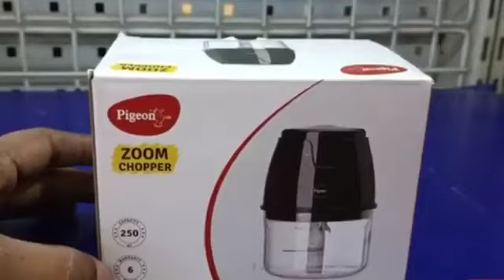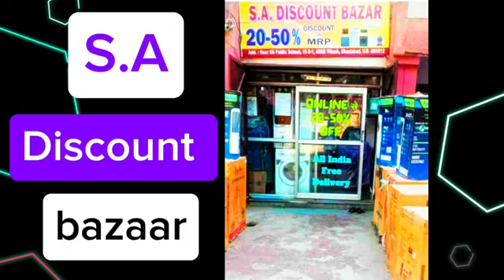Pigeon zoom electric chopper Online price:- 499/- Our price:-399/- now you can chop anything